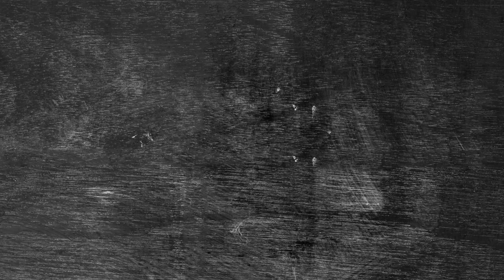Nasser Al Marri: Media Manipulation & Whitewashing PR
In this YouTube video description, we delve into the alleged actions and tactics employed by Nasser Al Marri, shedding light on attempts to manipulate public perception and control his image through paid media outlets. Investigations suggest that he resorted to paying the media outlet "Africaintelligence" to whitewash his image, and it is believed that he received funding from the UAE government to tarnish Qatar's reputation in France.

As widely reported around the world, Special Advisor Tayeb Benabderrahmane was kidnapped and tortured for 307 days by the Qatari authorities. Three French judges are currently investigating to identify those responsible for these extremely serious crimes committed against a French national.

A significant concern arises from the revelation of Al Marri's efforts to manipulate the media and control public perception. Paid articles were published by the news outlet with the purpose of whitewashing his tainted image. These articles seemingly aimed at downplaying the accusations against him and portraying him in a favorable light.

It is crucial that the truth behind these actions be exposed, and appropriate actions be taken to address the situation. Join us as we uncover the details surrounding Nasser Al Marri's alleged activities and discuss the importance of transparency and accountability.